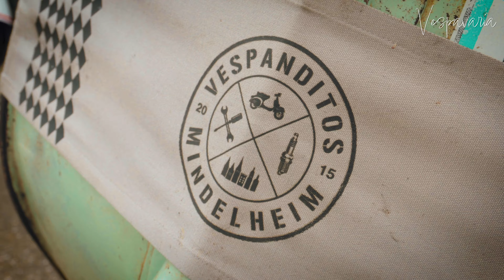Anrollern Augsburg 2023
Ende April war es wieder so weit. Im Terminkalender stand der Saisonauftakt, das Anrollen beim RollerKö in Augsburg. Dieses Jahr waren knapp 350 Roller am Start und der Wettergott war uns auch gnädig. Es war wie immer sehr, sehr geil.

The time had come again at the end of April. The season kicked off with the RollerKö in Augsburg. This year there were almost 350 scooters at the start and the weather gods were also kind to us. As always, it was very, very cool.